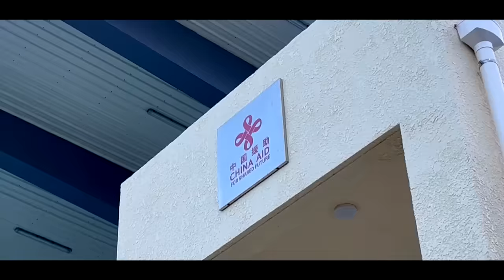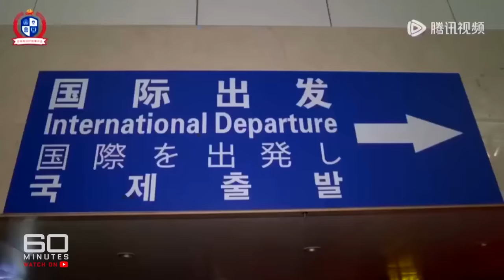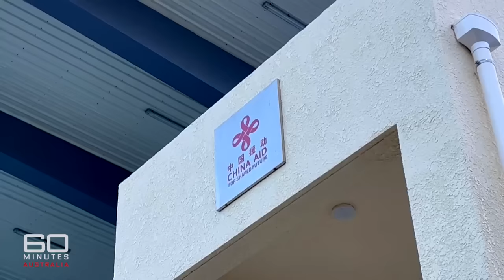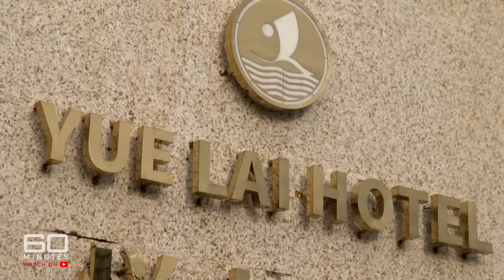China's dirty tactics to control the Pacific | 60 Minutes Australia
Startling vision showing China’s dominance over a Pacific nation.

*Synopsis | Power in Paradise (2024)*
When China’s powerful foreign minister Wang Yi met his Australian counterpart Penny Wong a few days ago, the pair, albeit awkwardly, smiled and shook hands for the cameras. But behind closed doors there’s no doubt the atmosphere would have been much less cordial. Both nations have plenty of differences to work through, including the ongoing battle for influence in the Pacific. While Canberra takes a more softly-softly approach to our near neighbours, that’s not Beijing’s way of doing business. In a joint investigation by 60 MINUTES, The Sydney Morning Herald and The Age, Nick McKenzie reveals some of the downright dirty tactics China uses to assert its dominance over tiny nations like Fiji.